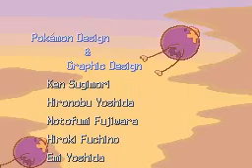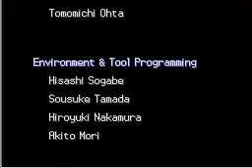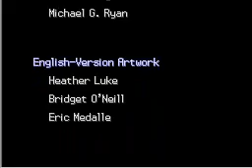Pokemon Platinum: Seviper Solo Run - Episode 66 / 67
FUCK YOU CYNTHIA! :D

Make sure you guys watch the next episode for some special announcements! :D